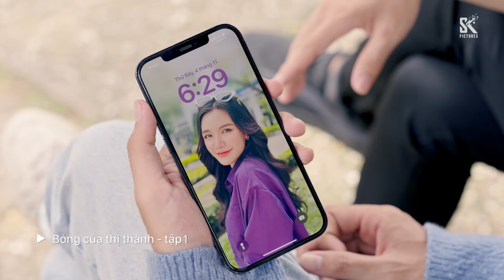Bóng Của Thị Thành tập 1 | Chấn động! Hoa khôi bị nhuốm máu từ đầu đến chân và sự thật té ngửa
Bóng Của Thị Thành tập 1 | Chấn động! Hoa khôi bị nhuốm má.u từ đầu đến chân và sự thật té ngửa

20h00 từ thứ Hai đến thứ Sáu hằng tuần trên kênh VTV3 từ ngày 4/3/2014

19h30 thứ Hai, thứ Ba, thứ Tư hằng tuần trên kênh HTV7 từ ngày 11/03/2024.

19h30 thứ Hai, thứ Ba, thứ Tư hằng tuần trên kênh HTV7 từ ngày 25/12/2023.